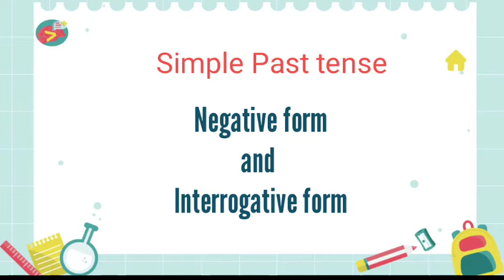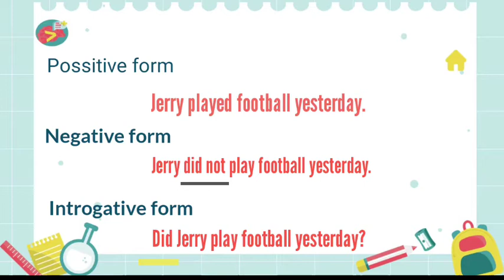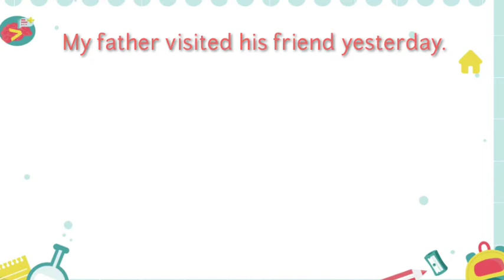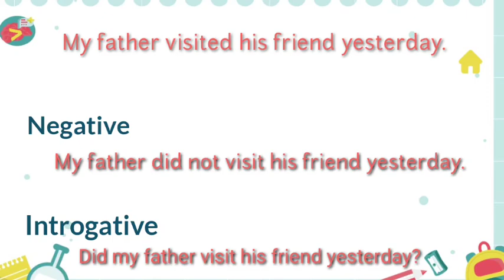English Level 5 : simple past tense part 2